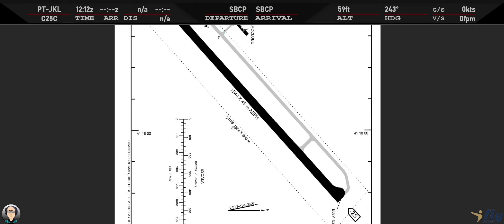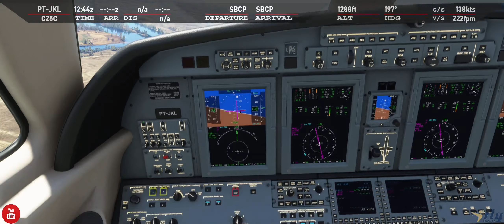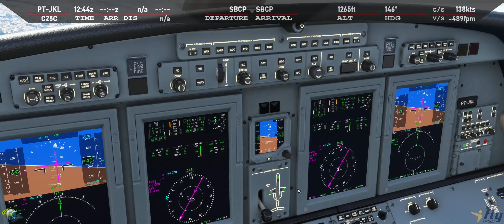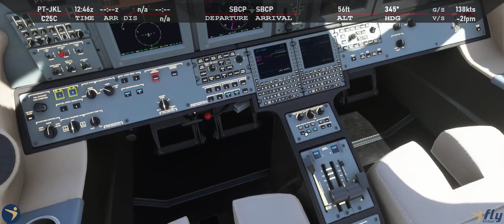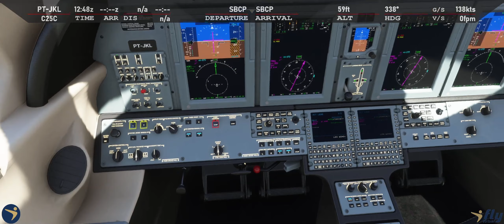🛩️ MSFS - 🛫SBCP (Exercício de TGL) - C25C Cessna Citation CJ4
00:00 - Introdução (EM HD 1080p60) | Exercícios de TGL
01:48 - Taxi para RWY07
03:18 - Primeira decolagem
09:00 - Primeira aproximação (arremetida)
14:40 - Segunda aproximação
19:10 - Nova Decolagem
26:40 - Aproximação perdida
34:45 - Aproximação final

iFly - Venha voar com a gente.

📄 Flight: PT-JKL
🛫 Departure: SBCP (Aeroporto Bartolomeu Lisandro, Campos dos Goytacazes/RJ)
🛬 Arrival: SBCP (Aeroporto Bartolomeu Lisandro, Campos dos Goytacazes/RJ)

⌨️ Simulator
Microsoft Flight Simulator (2020)
☁️ Wheather
✈ Fleet:
C152  | Cessna 152
C172  | Cessna 172SP
TBM9  | TBM 930
DA62  | Diamond DA62
M20P  | Mooney Ovation (Carenado)
C25C  | Cessna Citation CJ4

⚙️Tools
ORBX
Navigraph Charts
REX 6 - Weather Force 2020
Bene Overlay
Litle Nav Map
Sim Brief
vPilot
FSUIPC7
FlyCentral/Flylive Studio (Overlay)

🌎 Online
Vatsim: 1314199

MorpheusRJSim

⌨️ Games
🚗 Assetto Corsa
🚗 Grid 2
🚜 Mud Runner
✈️ Microsoft Flight Simulator
🔫 PUBG
🔫 GTAV

SPECS:
💻 Computador
🤖 Processador: i7 6700
🗃️ Memória : 32GB RAM DDR4
🖥️ Vídeo : NVIDIA GTX1070TI 8GB
📀 Discos : NvME EVO960 500GB
📀 Discos : SSD EVO860 500GB
📀 Discos : SDD WD Green 1TB
📀 Discos : SDD Crucial  1TB
🕹️ Saitek Pro Fright Yoke System
🕹️ Saitek Pro Fright Rudder System
🕹️ Saitek Multi Panel System
🕹️ Saitek Radio Stack System
🎮 Xbox 360 Wireless
🕹️ Volante Logitech G27
🖱️ Logitech G603
🖥️ Monitor LG SuperWide 29" / LGWide 22"
⌨️ Logitech G610
🎧 G533 Wireless